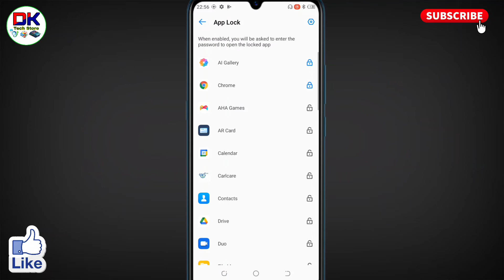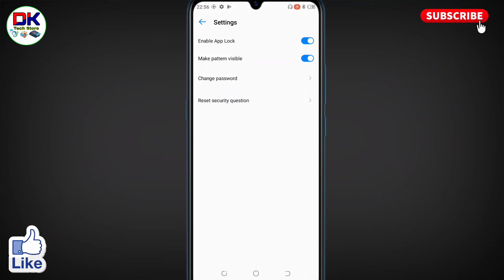tecno mobile mein app lock ka password kaise change kare । how to change app lock password in tecno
अगर आप यह जानना चाहते है कि tecno mobile mein app lock ka password kaise change kare जाते है तो इस विडियो को आप पूरा देखिये इस विडियो में how to change app lock password in tecno के बारे में बताया गया है।